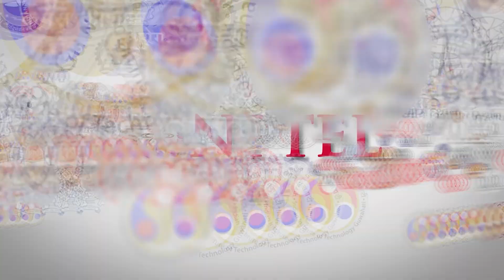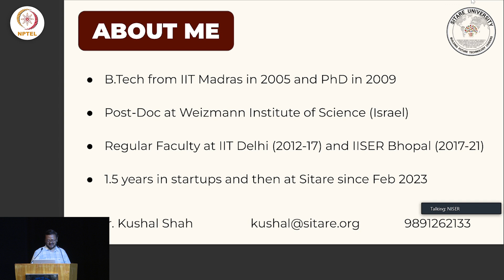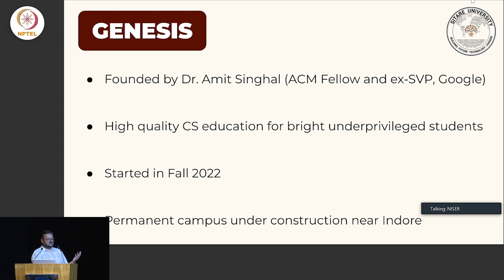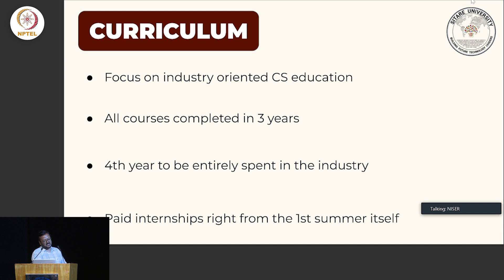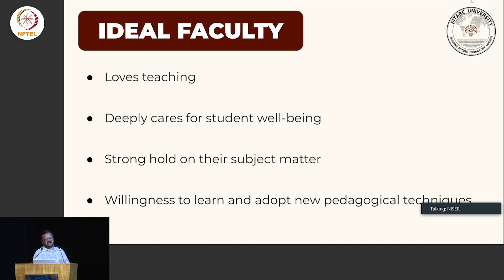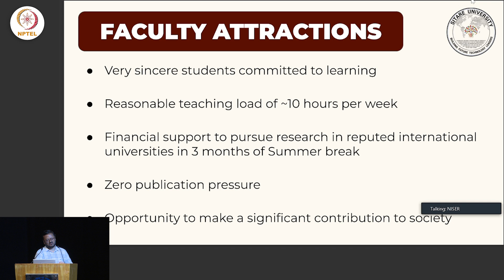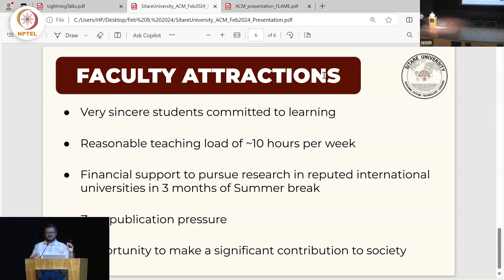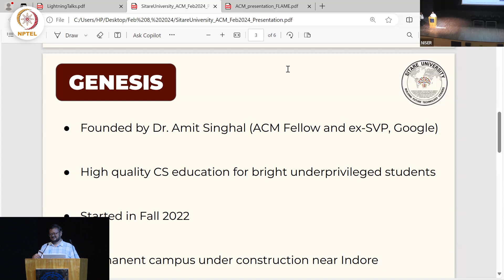Academia Industry Career Opportunities Sitare-University - ARCS 2024, ACMI-W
Academia Industry Career Opportunities Sitare-University - ARCS 2024, ACMI-W and ACM INDIA Annual Event